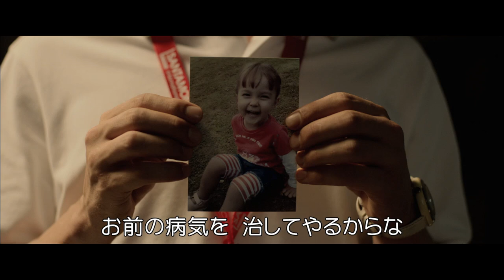『ジャッジ！』特別予告篇（永井監督作成ver）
〈STORY〉落ちこぼれ広告マン太田（妻夫木聡）は、クセモノ上司大滝（豊川悦司）に押し付けられ、世界一の広告祭に審査員として参加することになる。太田に懇願され、同僚・ひかり（北川景子）も"偽の妻"として同行。華やかに審査会が開幕する中、太田は自社CMを入賞させなければ会社をクビ！？という、まさかの事実を知る。相手はライバル会社のエリート、木沢はるか（鈴木京香）と強烈な個性の外国人審査員たち。太田は持ち前のバカ正直さと、謎の窓際族、鏡さん（リリー・フランキー）直伝の英語を武器に奔走する。グランプリの栄冠は誰の手に？そして太田とひかりの恋の行方は？

(C)2014「ジャッジ！」製作委員会
2014年1月11日（土）全国ロードショー